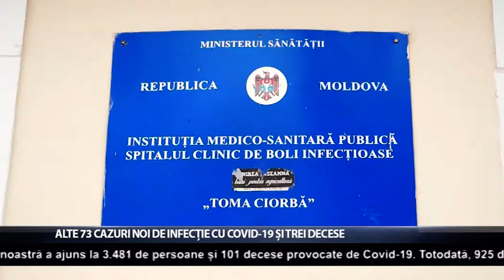Alte 73 cazuri noi de infecție cu Covid-19 și trei decese